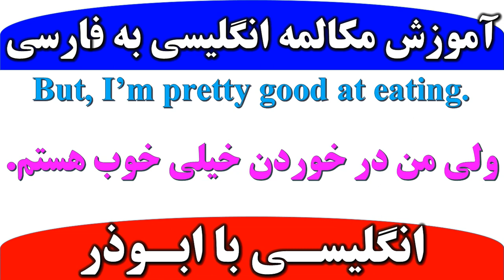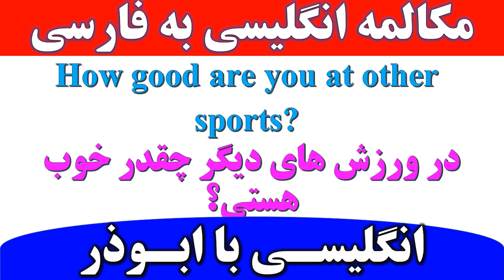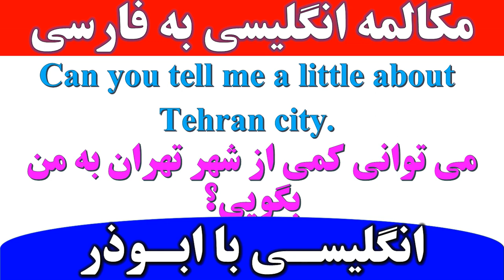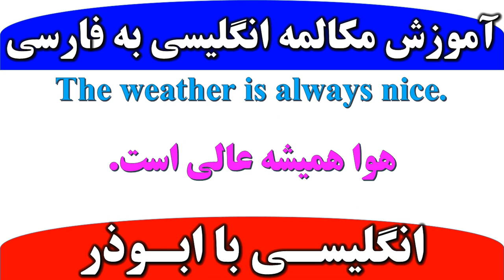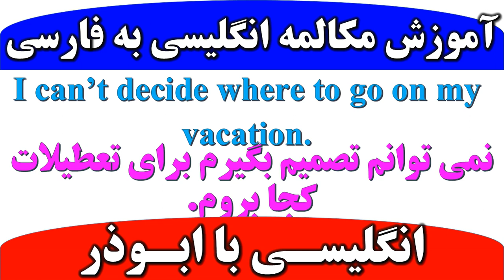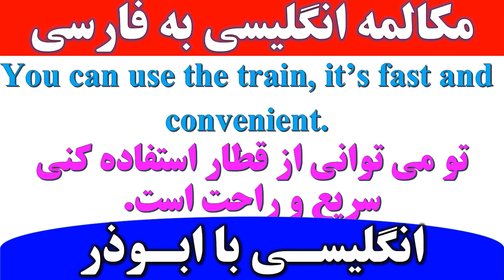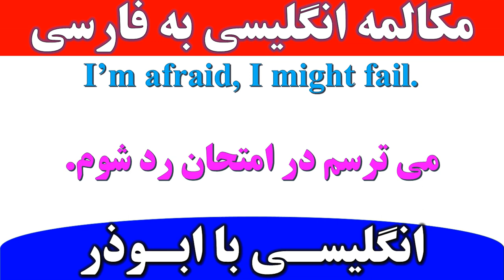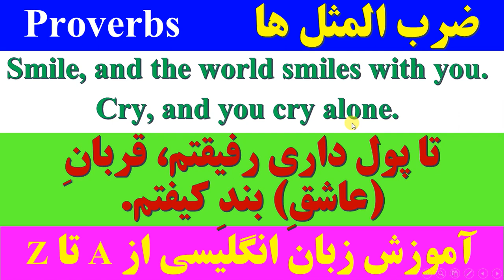مکالمه انگلیسی به فارسی | انگلیسی با ابوذر | بخش یازدهم